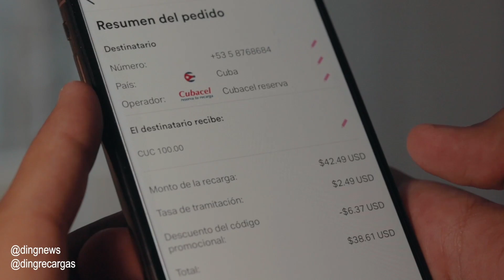ELIMINAN EL CUC EN CUBA ¿ADIÓS A LA DOBLE MONEDA? - Camallerys Vlogs